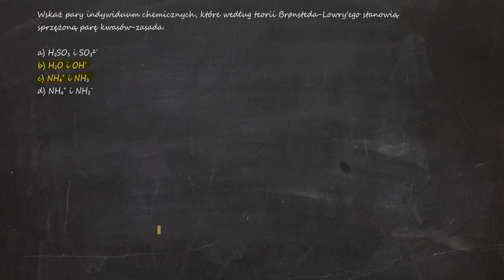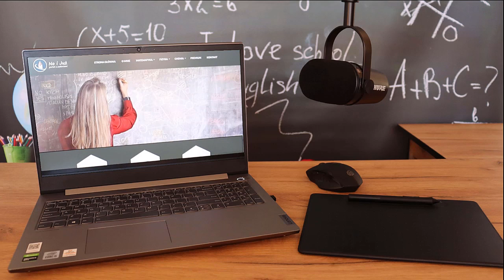Wskaż pary indywiduum chemicznych, które według teorii Brønsteda-Lowry'ego stanowią sprzężoną parę